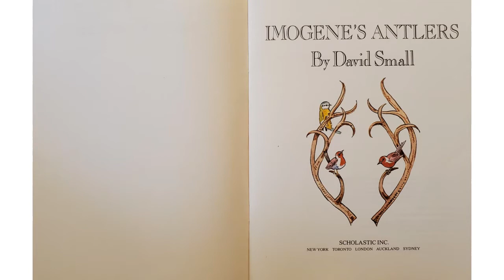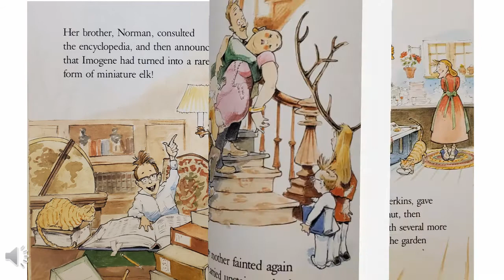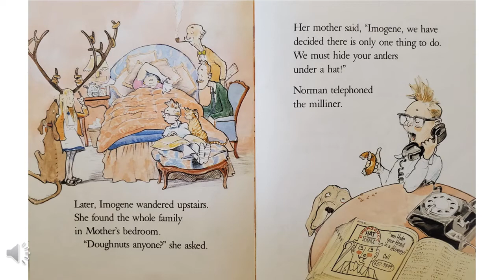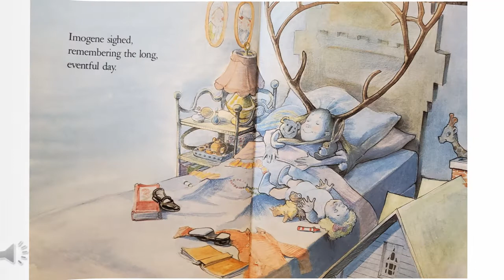Ms. Julie reads "Imogene's Antlers"